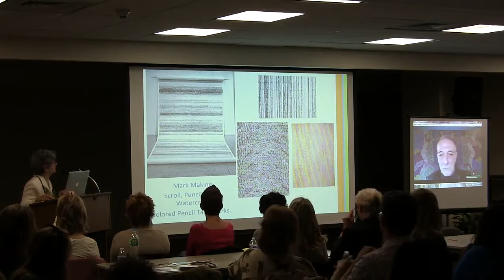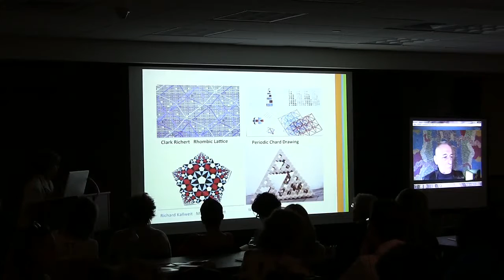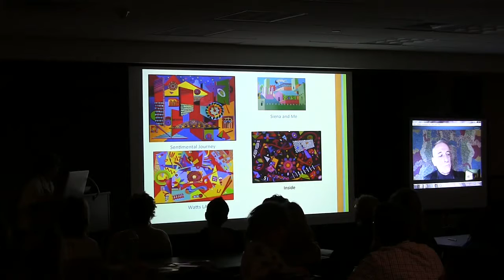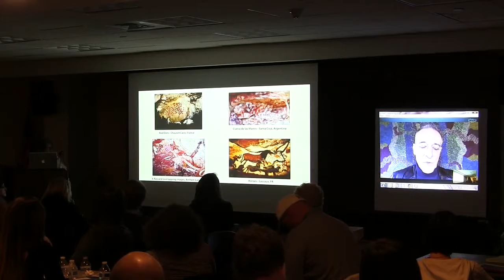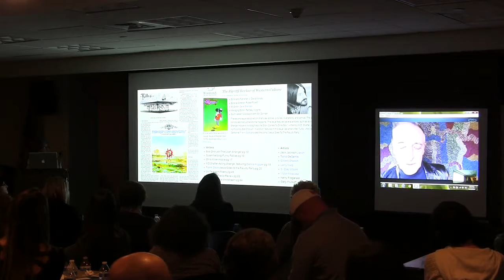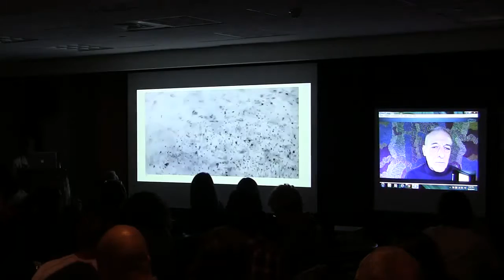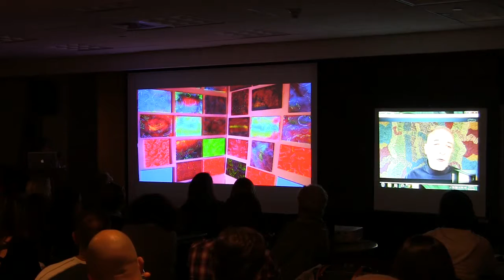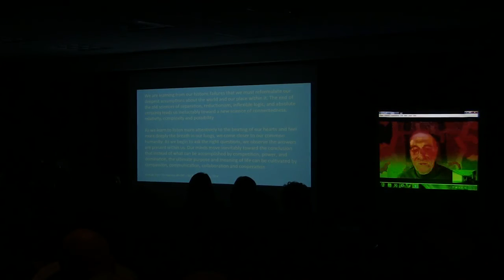The Heckscher Museum of Art Superintendent's Day Conference 2014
This presentation at The Heckscher Museum's Superintendent's Day Conference 2014 for K-12 art teachers showed how technology and the 21st-century skill of collaboration truly go hand-in-hand. "Long Island Biennial 2014" exhibiting artist Dee Shapiro spoke "alongside" artist Tullio DeSantis. Shapiro shared about her interdisciplinary creative process and was joined, via Skype, by DeSantis, who addressed how the two artists met through social media and have worked on numerous collaborative projects, including Shapiro's "Tullio's Offering" on view through November 30 in the Museum's "Long Island Biennial 2014" exhibition.
For more information on The Heckscher Museum of Art's programs for teachers, visit heckscher.org or call The Heckscher Museum of Art Education Department at .